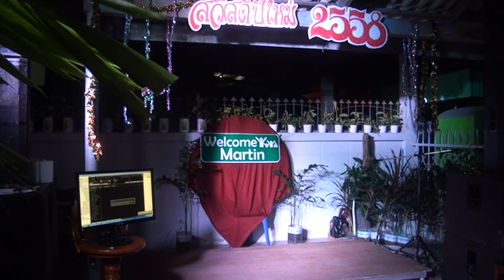บ้านชุมโชค ปีใหม่ 2558/5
New year party 2015/05 Mom&Dad's show. การแสดงของครูรัตนา และลุงชูศักดิ์ ที่บ้านชุมโชค